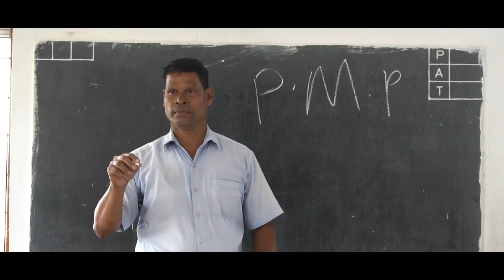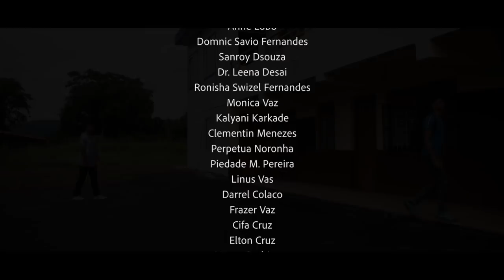REG NO T21788 - Uthav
Love unspoken is Love unknown, we all need an Awakening

other details, cast & crew. credits etc...: Production Team Fr. Leslie Bosco Rego Dadadiraj Shirodkar Anand Pednekar Nixon Antao Cyrus Rodrigues Lyron Fernandes Sunny Vaz Steve Cruz Frazer Vaz Denver Alemao